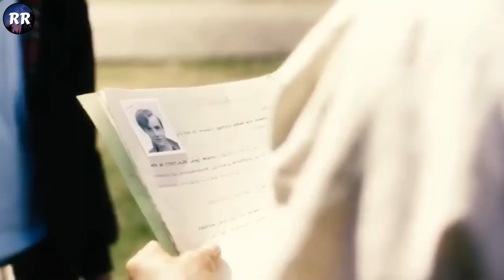Most Cruel Boarding School, Where Students Are Buried ALIVE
Summer 1968. 14-year-old Wolfgang is deported from his family to the secluded Church Welfare Institution sanctuary. One thing is clear for Wolfgang: His yearning for freedom, he will not soon be buried in the bog.(Source: imdb.com)
Watch the video till the end, so you don't miss out on anything!

Movie: Sanctuary
Date Released: 2015